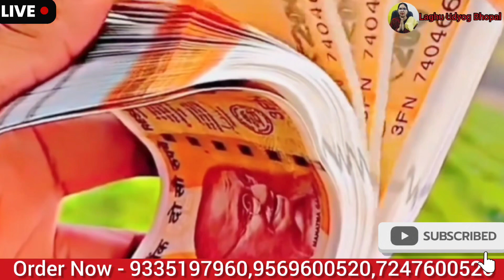10 का माल 80 में बिकता है 🔥💰😱|| New Business ideas 2024 || Small Business ideas 2024 || laghu udyog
10 का माल 80 में बिकता है 🔥💰😱|| New Business ideas 2024 || Small Business ideas 2024 || laghu udyog

Address - Katara hills road laharpur bhopal

पापड़ बनाने की मशीन
पापड़ घर पर कैसे बनाएं
घर पर पापड़ कैसे बनाएं
आलू का पापड़ कैसे बनाएं
आलू का पापड़ बनाने की मशीन
दाल का पापड़ बनाने की मशीन
मूंग का पापड़ बनाने की मशीन
चावल का पापड़ बनाने की मशीन
चावल का पापड़ घर पर कैसे बनाएं
चावल का पापड़ कैसे बनता है
आलू का पापड़ कैसे बनता है
दाल का पापड़ कैसे बनता है
मूंग का पापड़ कैसे बनता है